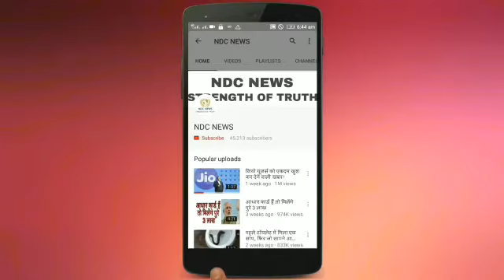TVS ने लॉन्च किया विक्टर का नया एडिशन, जानिए क्या है फीचर्स